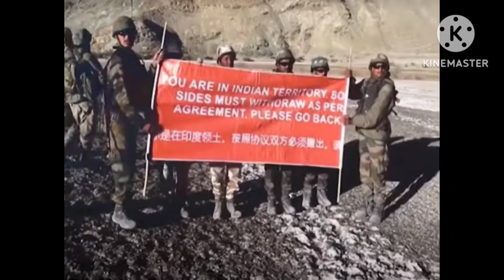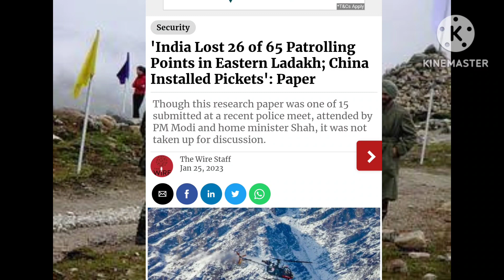फिर बढ़ा तनाव। चीन ने भारत के 26 जगह पर कब्जा किया । भारत का बड़ा नुकसान । 26 Patrolling Points